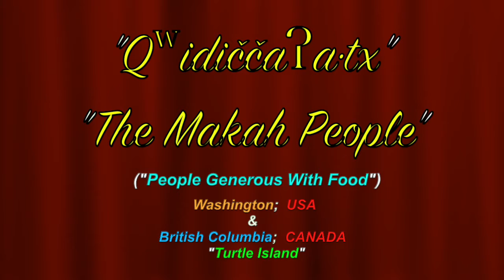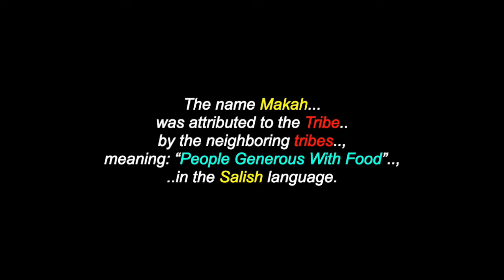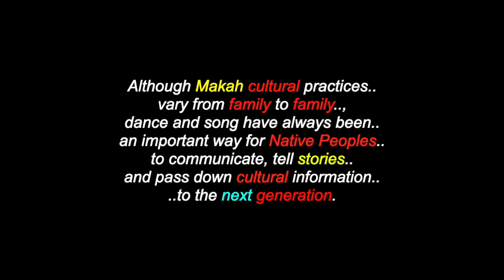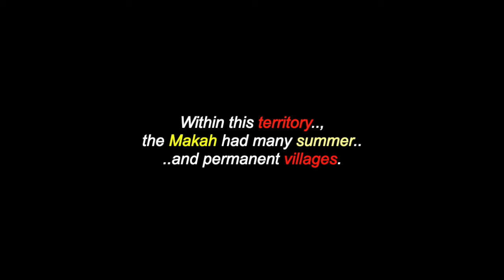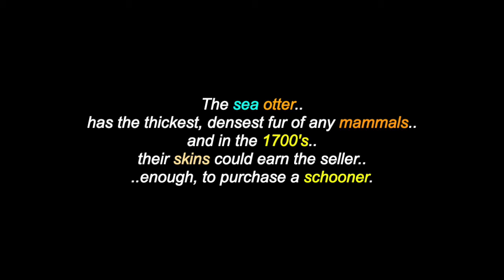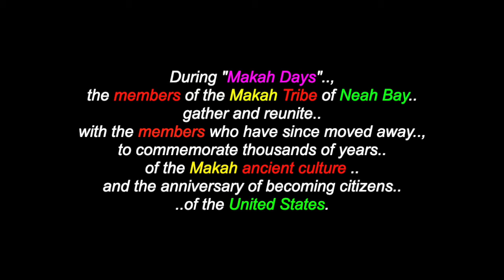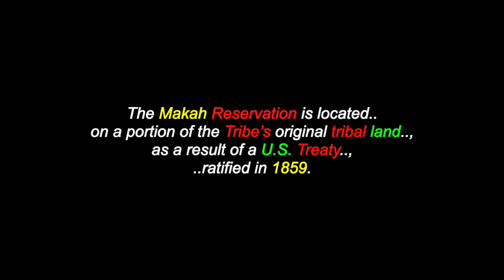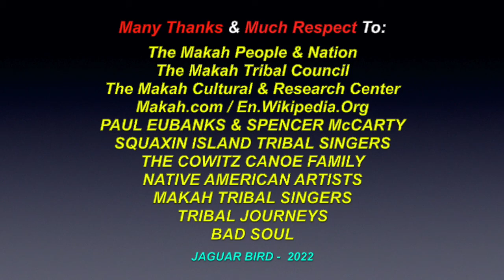Qʷidiččaʔa·tx̌: The Makah People - Washington, USA & British Columbia, Canada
This is a video for: "Qʷidiččaʔa·tx̌", "The Makah People", who come from Washington, USA & British Columbia, Canada.  Their name means: "People Generous With Food". There are also videos in this channel for many North, South & Central American Tribes & First Nations, Chiefs, Residential Schools,  Elders, Historical Events, Indigenous Concerns, Quotes, Environmental Youth Activists.. and much more.

"Qʷidiččaʔa·tx̌", "The Makah People" (məˈkɑː/; Klallam: màq̓áʔa), are an Indigenous People of the Pacific Northwest Coast living in Washington, in the northwestern part of the continental United States. They are enrolled in the federally recognized Makah Indian Tribe, of the Makah Indian Reservation.  Some of our family members come from Vancouver Island, since we are closely related to the Nuu-chah-nulth. The Makah Tribe has called the spectacular Neah Bay, Washington area home, since time immemorial. The name Makah was attributed to the Tribe by the neighbouring tribes, meaning: “People Generous With Food”, in the Salish language. The meaning still applies today, as we invite you to visit our community, to enjoy the natural beauty and learn about our culture and history. Until historic times, the Makah Tribe was composed of five principal winter villages. The prehistoric population of the Makah was estimated to be between approximately 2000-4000 people. Today, there are roughly 1500 Makah people living in and around Neah Bay. The five principal winter villages were located on the shores of the Pacific Ocean and the Strait of Juan de Fuca. These villages were composed of large cedar plank longhouses, which housed many members of an extended family.

Makah Tribal Council
71 Makah Bay Drive,
Neah Bay, Washington,
USA 98357

Many Thanks & Much Respect To: The Makah People & Nation..; The Makah Tribal Council..; The Makah Cultural & Research Center..; Makah.com..; En.Wikipedia.Org..; PAUL EUBANKS & SPENCER McCARTY..; SQUAXIN ISLAND TRIBAL SINGERS..; THE COWITZ CANOE FAMILY..; NATIVE AMERICAN ARTISTS..; MAKAH TRIBAL SINGERS..; TRIBAL JOURNEYS..; BAD SOUL.. and to all the other brothers and sisters who have contributed to this video with photos and/or, in any other way.